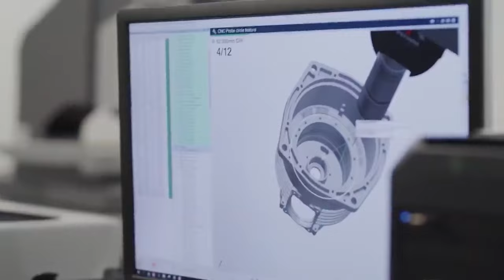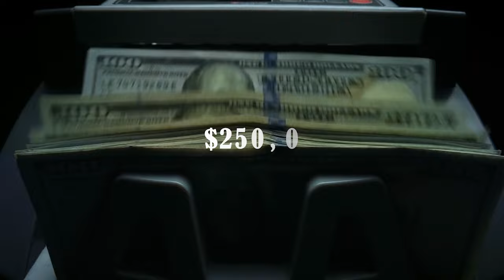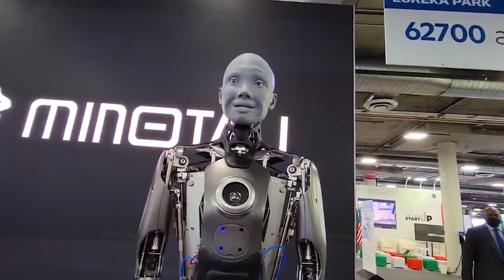5 Most Advanced human-like Robots in The World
Prepare to be amazed by the future of robotics! In this video, we showcase the 5 most human-like robots in the world. These incredible creations are pushing the boundaries of technology and artificial intelligence, making them almost indistinguishable from real humans.

🔹 In This Video, You'll Discover:

The ultra-realistic features of Hanson Robotics' Sophia.
The groundbreaking technology behind Boston Dynamics' Atlas.
The lifelike interactions of Hiroshi Ishiguro's Geminoid.
The expressive capabilities of Engineered Arts' Mesmer.
The advanced AI and social skills of SoftBank Robotics' Pepper.

🌟 Why Human-Like Robots?
Human-like robots are revolutionizing industries from healthcare to customer service, providing companionship, assisting in education, and even performing complex tasks. They represent a fascinating blend of technology and humanity.